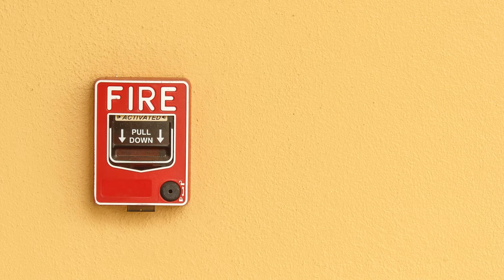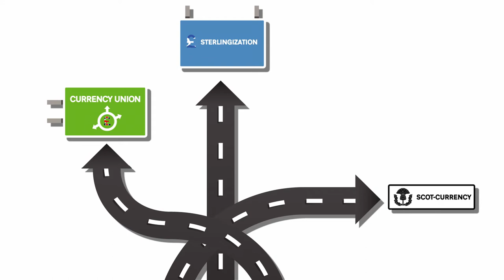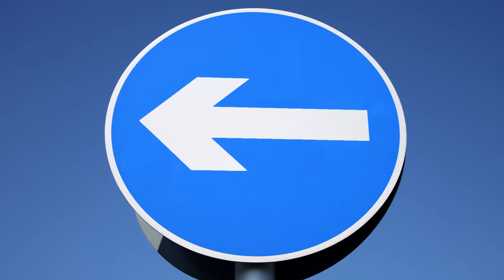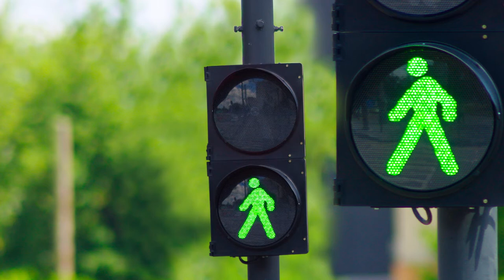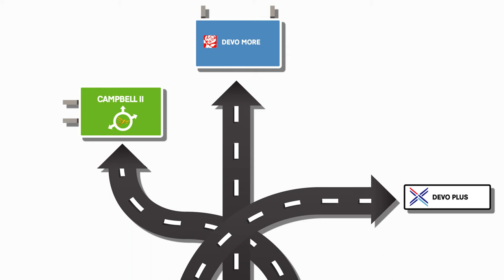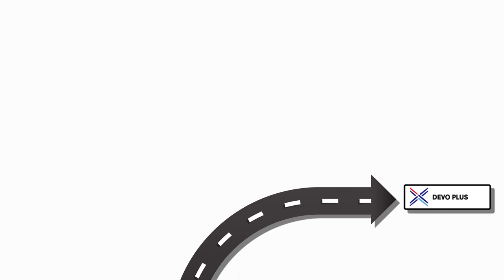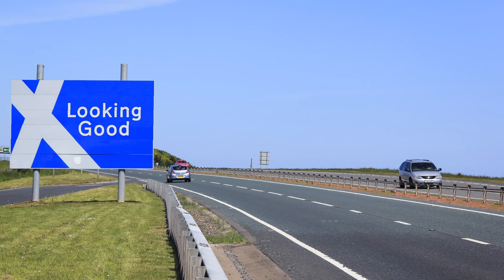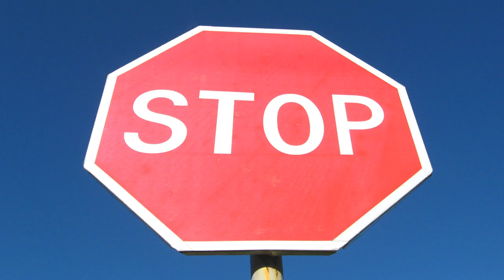Scenarios for Scotland - Professor Brad MacKay, Future of UK and Scotland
The September 18th, 2014 referendum vote on independence in Scotland raises a range of questions about what might happen afterwards. Uncertainty has been a hallmark of the constitutional debate. What might a ‘no’ vote mean? And what are the implications of a ‘yes’ vote? While the future is unpredictable, some of the forces that are likely to shape it – be they political, economic, social, technological or legal – are relatively well understood. The difficulty is in understanding how some of these forces might interact in complex and unpredictable ways.

Scenarios are not predictions. They are stories about how the future could evolve, rather than forecasts about how the future will evolve.  They are a device for learning, planning and stimulating positive debate about the future. They are built by looking at those things that we know quite a bit about and are likely to happen – the certainties – and those things that are genuinely uncertain – the uncertainties – and then exploring how they might interact to create unexpected futures. One would never expect a scenario to come about exactly as it has been written. This would undermine the premise on which they are built, which is that the future is unpredictable. But good scenarios would give a better idea for how the things we know to be certain, and those that are uncertain, might interact to produce different worlds. Scenarios deal with the world of possibilities and potentialities, not forecasts or predictions.

There are any number of possible scenarios for Scotland, the UK and Europe that could materialise following the September 18th, 2014 referendum vote on Scottish independence. It will depend on whether it is a ‘yes’ or ‘no’ vote, and how the negotiations, behaviours of those negotiating, national interests and public opinion in Scotland, the UK and Europe unfold. No matter whether it is a ‘yes’ or a ‘no’ vote, there will be twists and turns, highs and lows, junctures and turning points on the road ahead. The outcome cannot be predicted. It is uncertain. But some of the possibilities can be better understood.

The following short film is politically neutral. For this reason we have used a ‘foreign’ accent. The films are not designed to support either the case for Scottish independence or remaining part of the United Kingdom. Their purpose is to illustrate, at times in a humorous way, some of the ways that certainties and uncertainties might interact. The film simply presents two stories – two possible scenarios of any number of different possibilities.